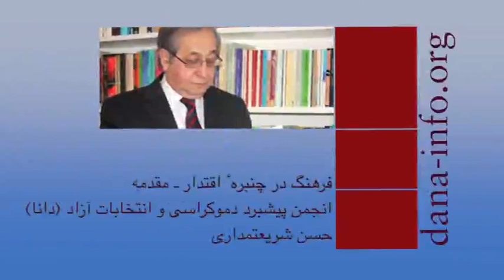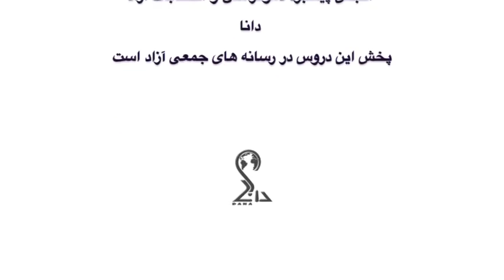تلویزیون ایران فردا - انجمن پیشبرد دموکراسی و انتخابات آزاد شنبه 22 آذر